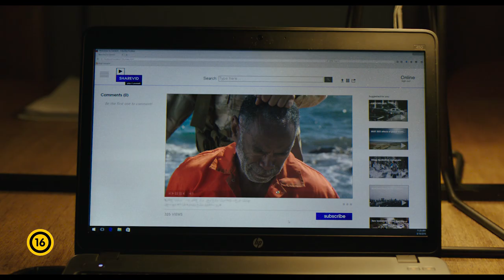Dominó (16) feliratos előzetes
Egy koppenhágai rendőr társát egy titokzatos férfi meggyilkolja. A rendőr volt partnere szeretőjével kezd nyomozni az ügyben – mindketten küldetésként élik meg az elkövető levadászását. A hajsza közben akaratlanul egy CIA ügynök játszmájába csöppennek, és egy nemzetközi macska-egér játszmában futnak versenyt az idővel. Már nem csak a bosszúvágy hajtja őket, a puszta túlélésért is küzdeniük kell.

Brian De Palma rendezőlegenda, a Hollywoodot a hetvenes években megreformáló filmesek egyike, akinek olyan filmtörténeti klasszikusok fűződnek a nevéhez, mint
a Carrie, az A sebhelyesarcú, az Aki legyőzte Al Caponét, vagy a Mission: Impossible. De Palma a thriller műfaj egyik legnagyobb élő rendezője, hét év után tér vissza egy kőkemény bűnügyi darabbal. A film nemzetközi koprodukcióban készült, a főszereplő Nicolaj Coster-Waldau (Trónok harca sorozat, Fejvadászok, Egyiptom istenei, A csajok bosszúja) és Carice van Houten (Trónok harca sorozat, A WikiLeaks-botrány, Valkűr) mellett is igazi sztárparádé látható. Többek között Guy Pearce (Szigorúan bizalmas, Memento, A király beszéde, Vasember 3, Országúti bosszú), Nicolas Bro (Ádám almái, A nimfomániás, A 64-es betegnapló, Hadak útján), Søren Malling (Férfiak és csirkék, Egy háború, Emberrablás), és Paprika Steen (Bor, tangó, kapufa, Csak a szerelem számít) is szerepel a Dominóban.